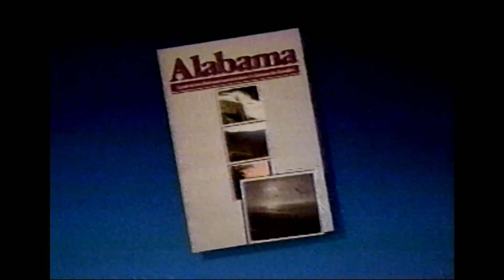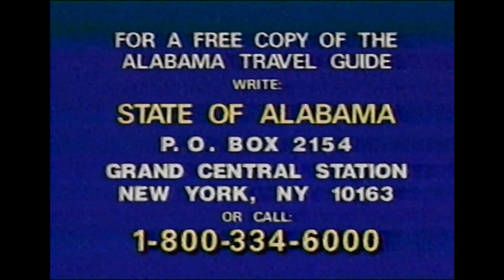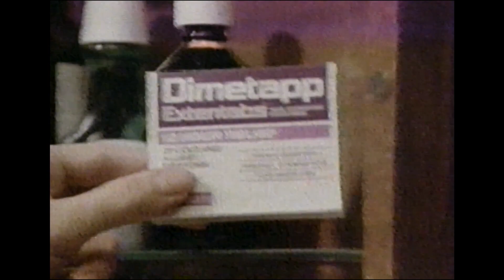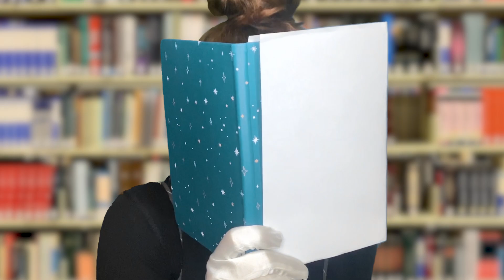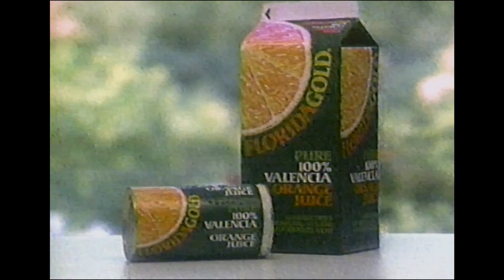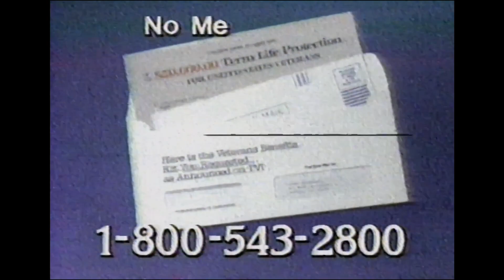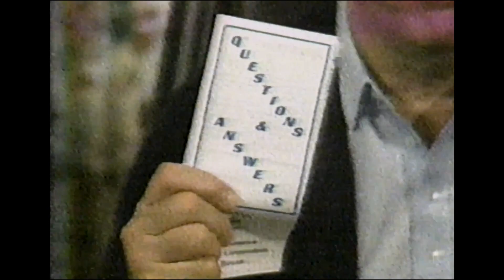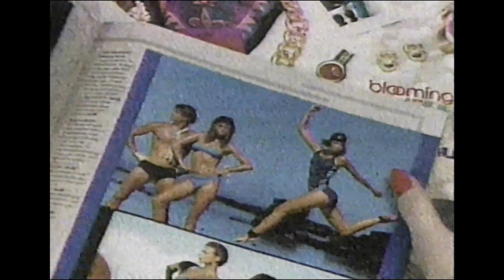80s Commercials: Ads During "Back to the Planet of the Apes" on WBFS-TV33 | RETROcirq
RETROcirq is no longer associated with Broadcast Plaza. We encourage you to continue supporting the talented individual creators who share a love for retro commercials, such as Daves Archives, Kier's Nostalgia Corner, Merideth_Vintage, and Ethan's TV Vault. Their dedication to preserving nostalgic media is invaluable—go check them out!

Step back in time to February 1987, as RETROcirq brings you a collection of 80s commercials that aired during WBFS-TV33's presentation of "Back to the Planet of the Apes," a TV movie compiled of episodes from the short-lived 70s "Planet of the Apes" TV series. Hosted by Vanessa and Aprilann, this nostalgic journey features original segments that capture the essence of the era.

If you prefer to skip the original segments and jump straight into the ads, head to the 0:34 and 13:05 timestamps.

Join us for a trip down memory lane with Vanessa and Aprilann as they guide you through the iconic commercials of the 80s. Don't miss out on this retro experience!

Timestamps:

    Intro & Original Segments: 0:00
    Skip to Ads: 0:34
    More Ads: 13:05

ORIGINAL HOSTED SEGMENTS

An Independently Produced Original from Yard Lion Studios

Executive Producer:
Yarnel Moïs

CAST
Vanessa Lauren…..Electric Erin/Jokeste’ Jayce/Livie

and
Aprilann Dais as GC the Mime

SUPPORT US

SOCIAL MEDIA

MORE RETRO COMMERCIALS

SHOUT OUTS